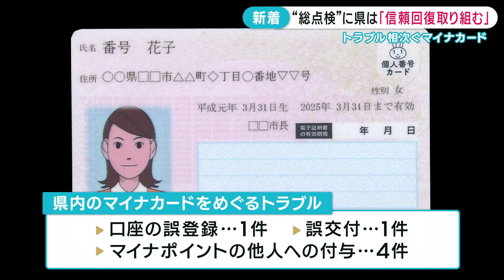【107件の自主返納】“総点検”に県は「信頼回復取り組む」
トラブルが相次ぐマイナンバーカードをめぐりデータの総点検を行うとした政府に対し、県は早急に作業工程などを示すよう求めています。

2023年7月11日放送